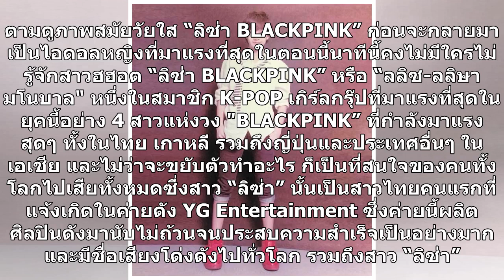ย้อนภาพวัยเด็กสุดคิ้วท์ “ลิซ่า BLACKPINK” สาวไทยที่ประสบความสำเร็จ ดังไกลระดับโลก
ตามดูภาพสมัยวัยใส “ลิซ่า BLACKPINK” ก่อนจะกลายมาเป็นไอดอลหญิงที่มาแรงที่สุดในตอนนี้นาทีนี้คงไม่มีใครไม่รู้จักสาวฮฮอต “ลิซ่า BLACKPINK” หรือ “ลลิซ-ลลิษา มโนบาล" หนึ่งในสมาชิก K-POP เกิร์ลกรุ๊ปที่มาแรงที่สุดในยุคนี้อย่าง 4 สาวแห่งวง "BLACKPINK” ที่กำลังมาแรงสุดๆ ทั้งในไทย เกาหลี รวมถึงญี่ปุ่นและประเทศ...